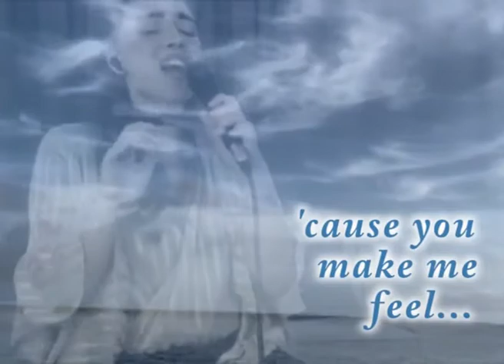A Natural Woman (Aretha Franklin cover)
Ross Rosanova Vocal and choir  -
Massimiliano Ferraro Piano and keyboards  -

"Oh, baby, what you've done to me (what you've done to me)
You make me feel so good inside (good inside)
And I just want to be (want to be)
Close to you, you make me feel so alive"